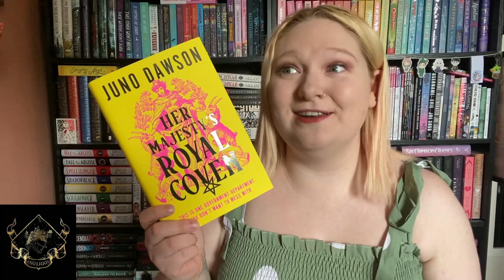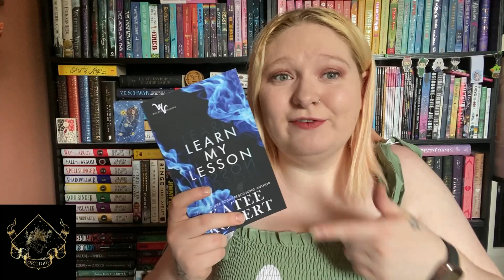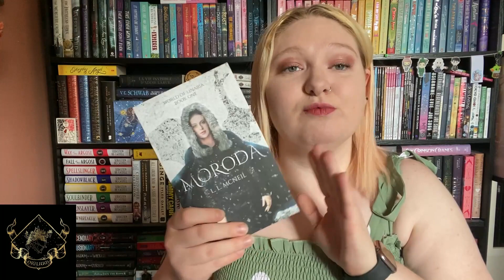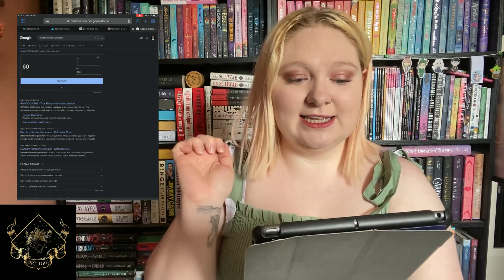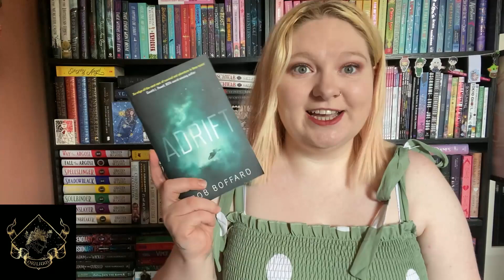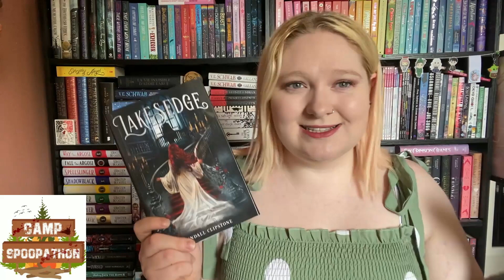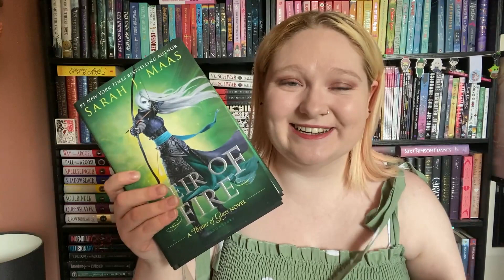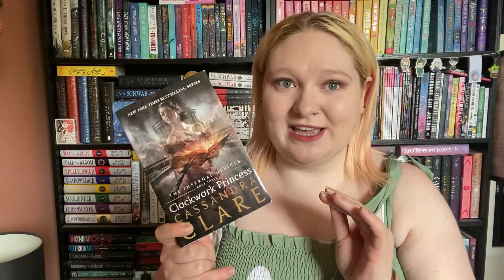August TBR // Camp Spoopathon & Magical Readathon